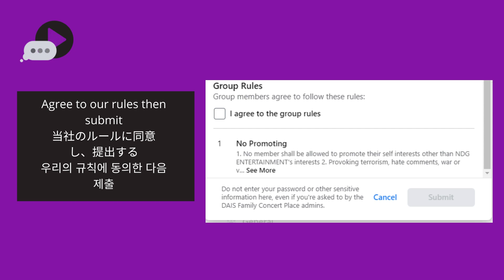DAIS Family Concert-Trailer 3 (Viewing Guide)